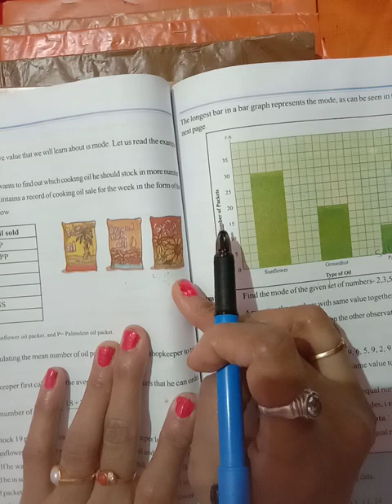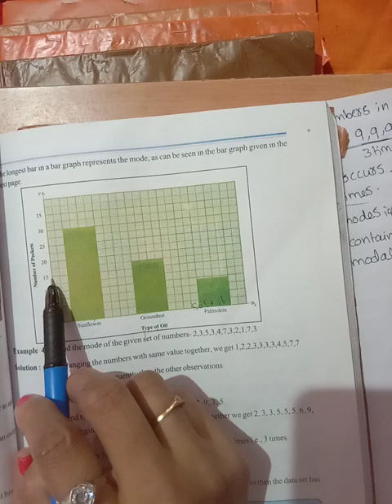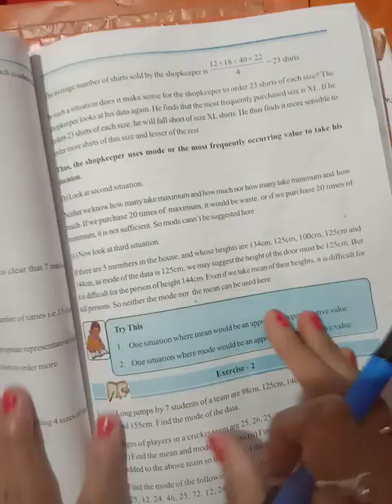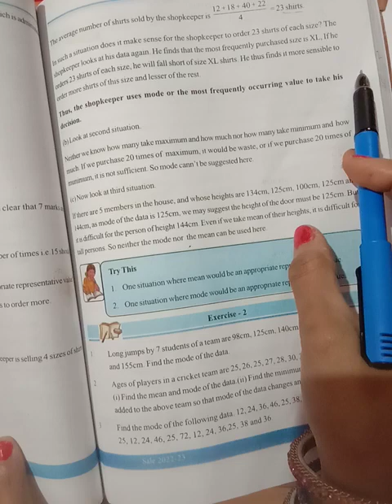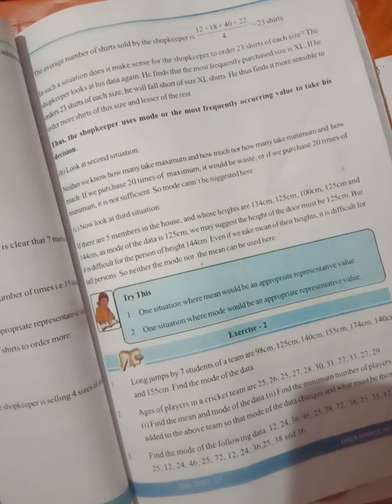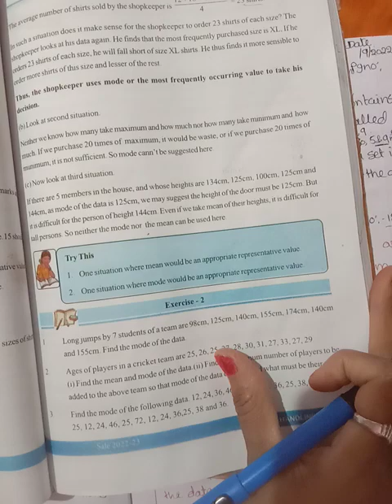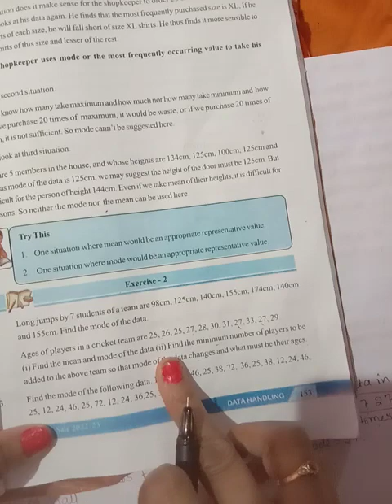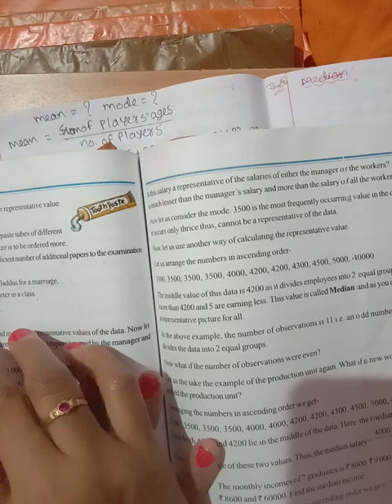7th Class T.S&E,B Part-2 MathsCh-7 Data Handling.Topic:7.4&Ex:7.2(1 to4)p&s. Pgno:150 to 154. Part-2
BY
                                                                                                                                                   M.C.R,
                                                                                                                                               M.Sc,B.Ed.